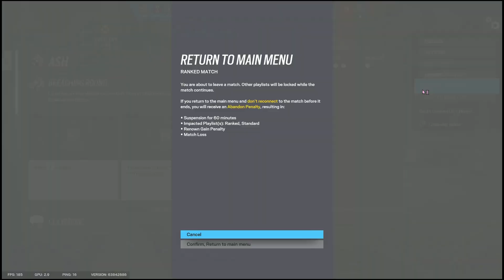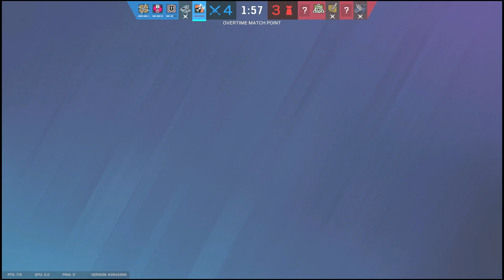6:58 Seconds of Copper Gameplay✨